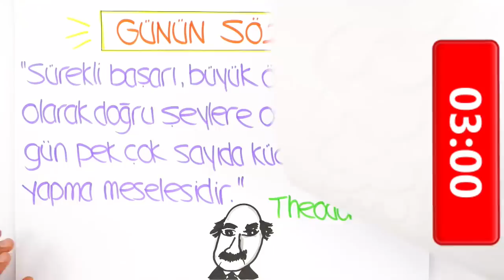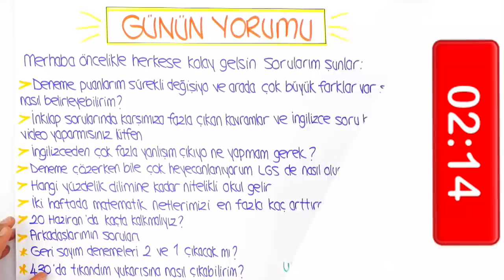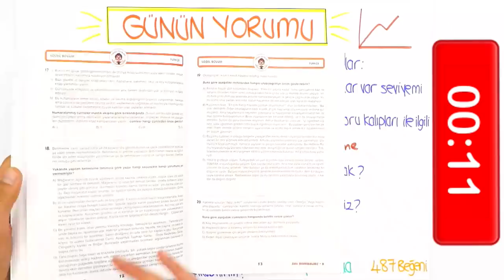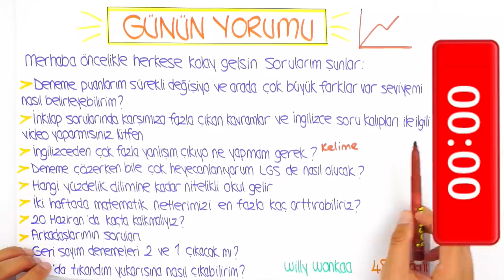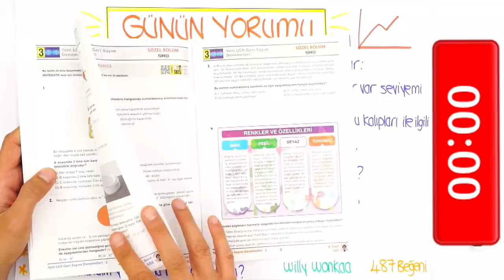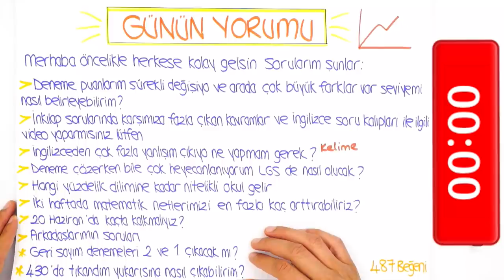LGS'ye Son 15 Gün | Sınav Günü Kaçta Uyanmalıyız?